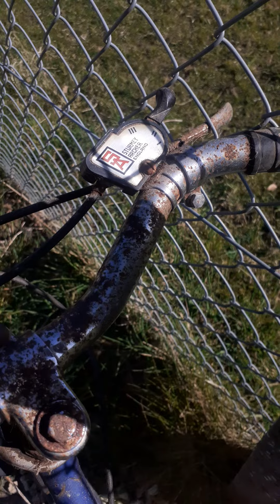My Aunt's Raleigh Traveller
This is my aunts Raleigh Traveller (yep, another one 😁).

She has asked me to fully restore this bike and another (my uncles bike, next video).

This project will be a bit longer in duration than my normal restorations as this bike is in a real sorry state (well what would you expect from decades on a dairy farm and it had plant baskets hanging from it)😂

4-5 months to get this one back up to original condition.